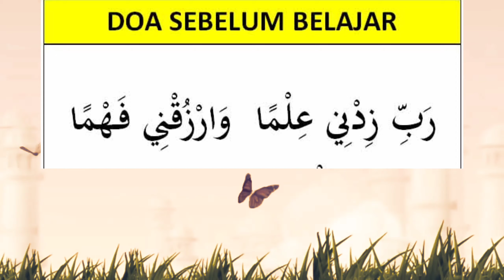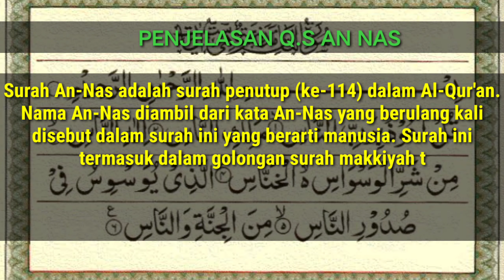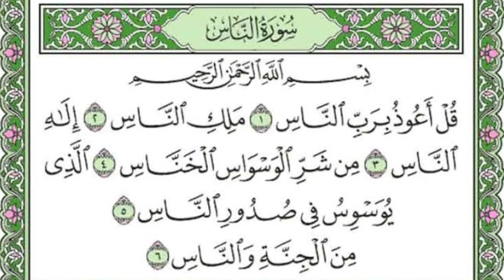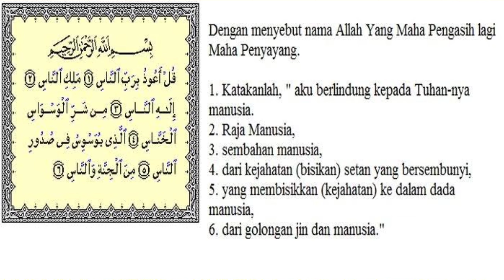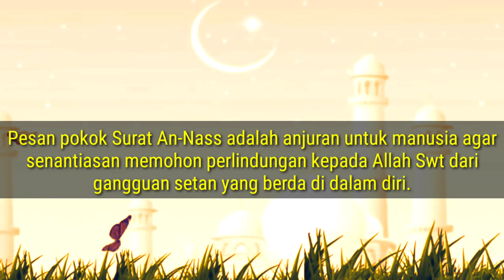Video Pembelajaran PAI Kelas 2 SD !! Mari Belajar Q.S An Nas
arti surat An nas